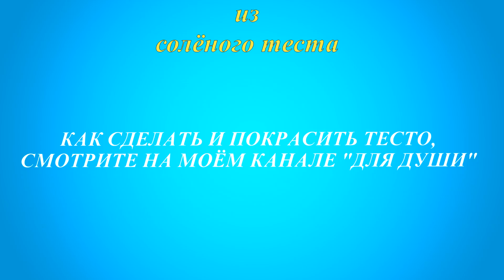8 марта.Поделки своими руками. Сувенир к 8 марта.Мастер-класс.DIY.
8 марта.Поделки своими руками. Сувенир к 8 марта.Мастер-класс.DIY.

В этом видео я покажу Вам, как из солёного теста  можно сделать милого зверька  к 8 марта!

МАТЕРИАЛЫ и ИНСТРУМЕНТЫ для ТВОРЧЕСТВА

Don't forget to click on the bell to notify about new videos, put likes, share videos with friends and write comments!!!

MANY INTERESTING CRAFTS! 🔥FREE MASTER CLASSES🔥

МНОГО ИНТЕРЕСНЫХ РАБОТ! БЕСПЛАТНЫЕ  🔥МАСТЕР-КЛАССЫ🔥